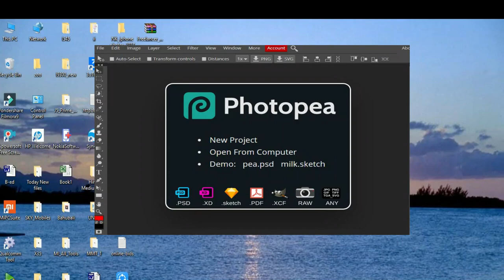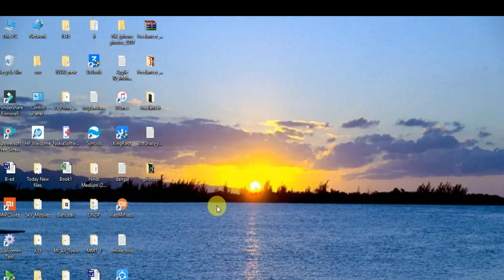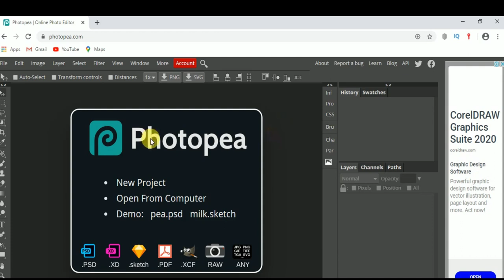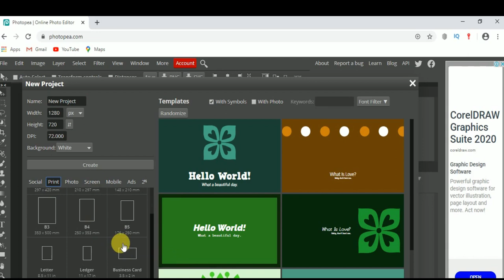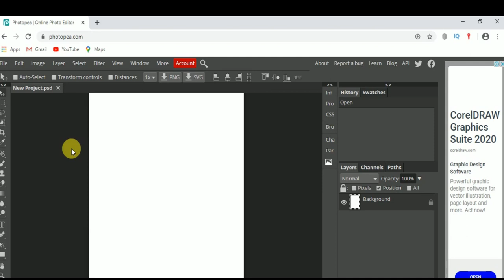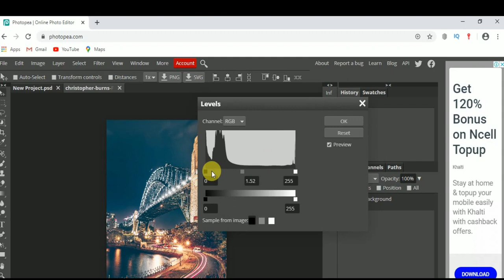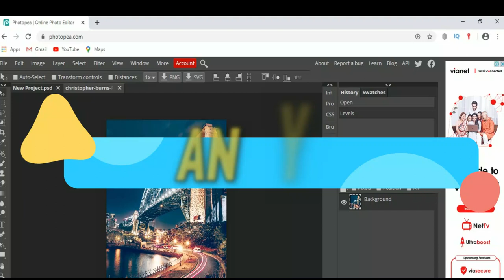Online Photoshop | Photopea.com | Photo edit in online